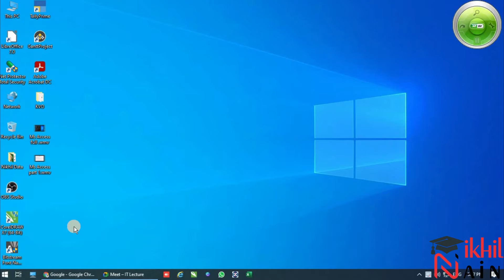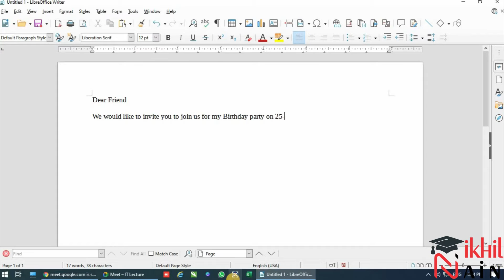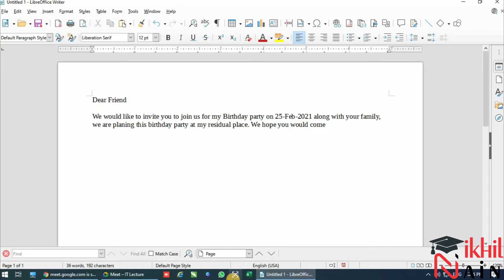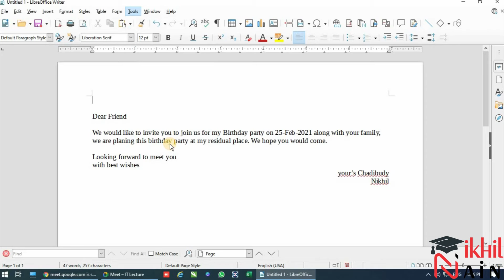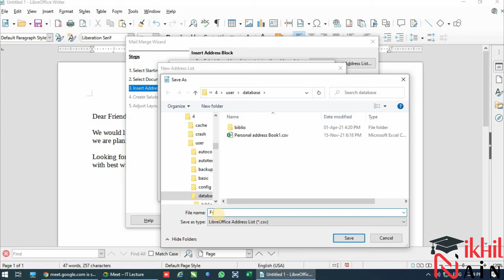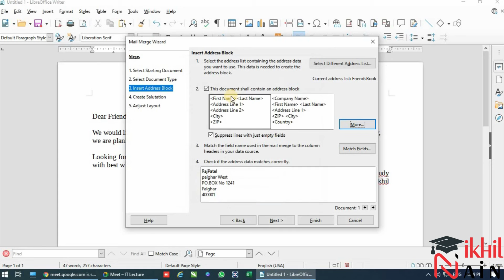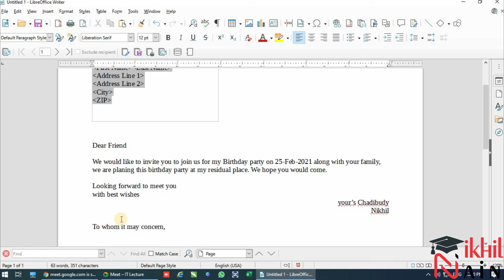Libre Office Writer Mail Merge in Hindi by SIrji | S.Y.J.C IT Syllabus | 12th Commerce IT